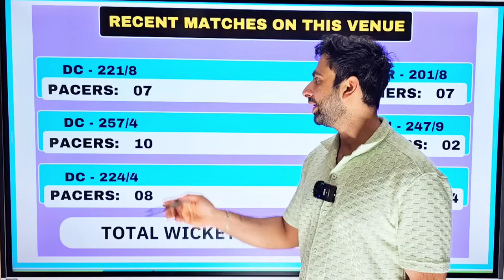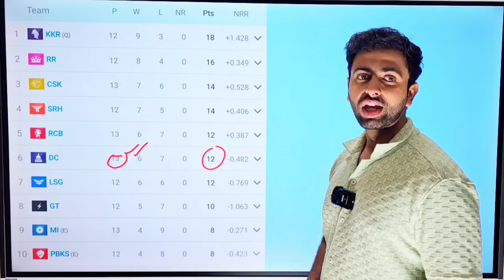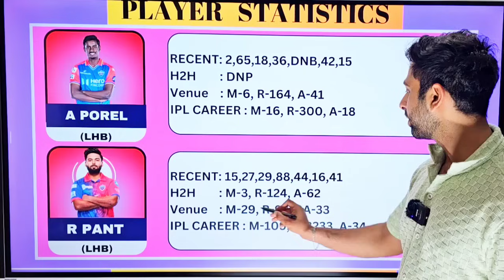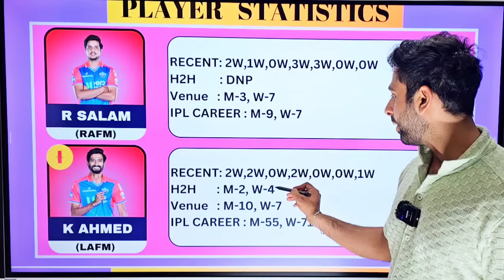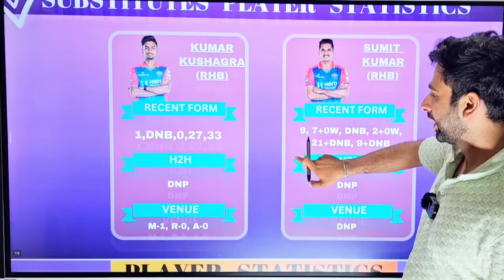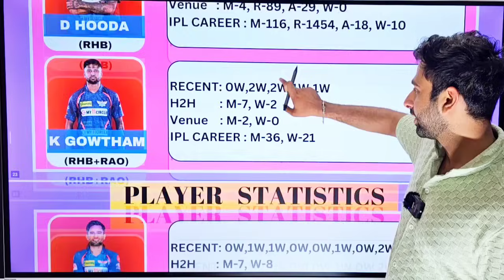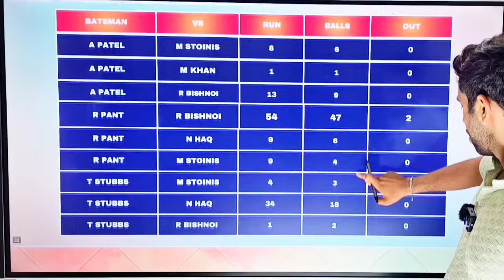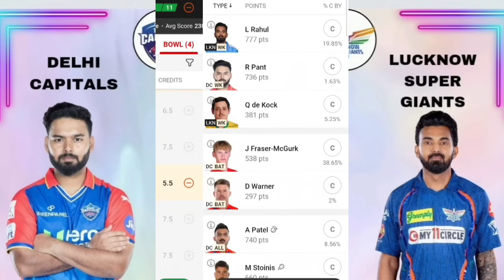DC vs LKN Dream11 Prediction, DC vs LKN Dream11 Team, DC vs LSG IPL 2024 Dream11 Team Prediction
Fantasy Fortune provides you analysis for every ipl 2024 matches, our last match predictions about earlier matches helps many of you winning various contest in fantasy cricket. We provide daily analysis of every cricket match specially Indian Premier League, as i have experience of winning more than 45 Grand leagues. Here we provides you full analysis about today's Match 64th IPL 2024 DC vs LSG. Check our video about DC vs LSG Playing 11 predictions, pitch reports, head to head and who going to win today? Full analysis videos is here check out every ipl match prediction of Delhi Capitals vs Lucknow Super Giants match.

REFER CODE = FORTUNE (to get Rs. 100 REAL Cash)

This Video Includes:
DC vs LKN Dream11 Prediction, DC vs LKN Dream11 Team, DC vs LSG IPL 2024 Dream11 Team Prediction, DC vs LSG Dream11 Prediction,
Delhi Capitals vs Lucknow Super Giants Dream11 Prediction
Delhi Capitals vs Lucknow Super Giants Dream11 Team Prediction
Delhi Capitals vs Lucknow Super Giants IPL Match Dream11 Prediction
Delhi Capitals vs Lucknow Super Giants IPL 2024 Dream11 Prediction
Delhi Capitals vs Lucknow Super Giants IPL 2024 Match Today Dream11 Team Prediction

Fantasy sports is not allowed in Andhra Pradesh, Assam, Nagaland, Orissa, Sikkim and Telangana. Also user must be 18 year old in order to play fantasy sports.